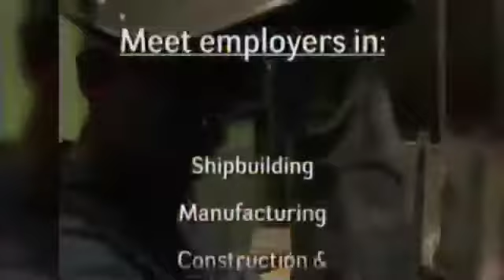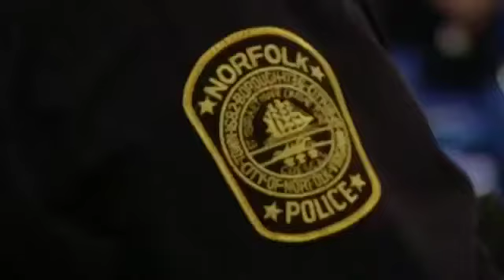Virginia Opera Fall 2014 Season Preview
Meet Russell Allen, the Director of the Virginia Opera and hear about how he plans to celebrate 40 years of fine Opera in Virginia this season including Sweeney Todd and La Traviata...
Opera In The Park - Sept. 6, 2014